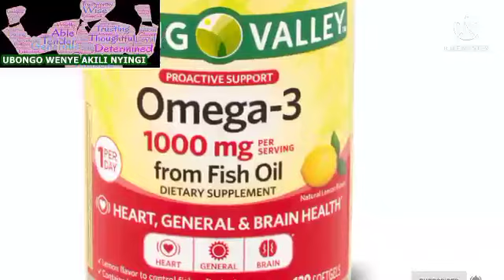MWANAFUNZI TUMIA MBINU HII KUKUZA UWEZO WAKO WA AKILI.( HAKUNA KUFELI)NECTA# EXAM#MASOMO# MASAA.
katika suala zima la kusoma na kufaulu kunategemea na mbinu hizi kama utazitumia vizuri, hakika utafanya vema kwenye mitihani yako.sikiliza video hii utajifunza mbinu za kukuza uwezo wa ubongo wako.elimika necta # Afya ya akili ubongo# matokeo# results# genius#kalongajr